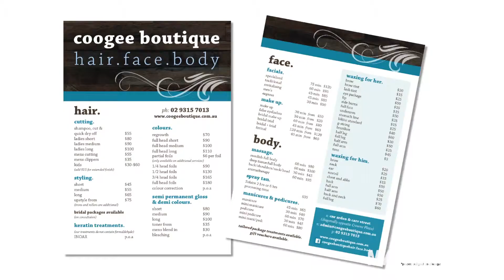Coogee Boutique - FREE Deluxe Steam Treatment w/ a blow dry purchase